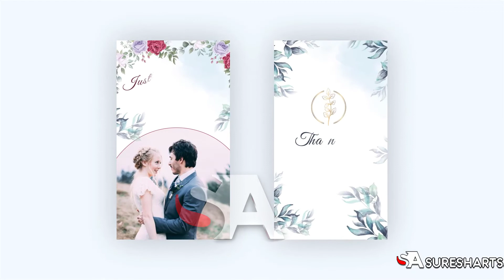Wedding Invitation Instagram Stories Pack - After Effects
SURESH ARTS Channel Provides Premium PSD data,Premium Softwares,A.E Projects,mock-ups/text-effecxts,Premiere Pro Projects and many more!

Premium Softwares
Album Designing Softwares
Photoshop Files Templates
Brochures Templates
Business Cards Templates
Tri-Fold Templates
T-Shirts Templates
Bi-Flod Templates
Frames Templates
Book Cover Templates
Infographic Templates
Wedding Album Cover Templates
Professional Stationery
Youtube Thumbnails Templates
Certificate Templates
Banners Templates
Stickers Templates
Logo Templates
Letterhead Templates
Flyers Templates
Poster Templates
Slideshow Templates
Promo Templates
Logo IntroTemplates
Social Media Animation
wedding album design
wedding album
wedding album design photoshop tutorial
wedding album template design
how to design wedding album
album design
pre wedding album design
wedding album design software
wedding album templates
12x36 wedding album design
creative album psd wedding collection
12x36 psd wedding creative album design templates
wedding album design tips
wedding album design 2021

• PASSWORD Given BELOW download Link.

Any of the given PSD files is not for repost or resell